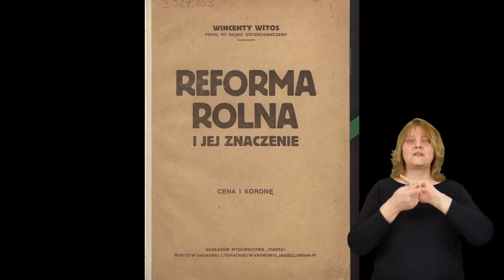Wykład 2 „Mazowsze i Podlasie w wojnie polsko bolszewickiej 1919 1921”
W ramach kampanii Wojewody Mazowieckiego "Pamiętamy - 100-lecie Bitwy Warszawskiej" prezentujemy Państwu cykl wykładów prowadzonych przez pracowników Archiwum Akt Nowych.